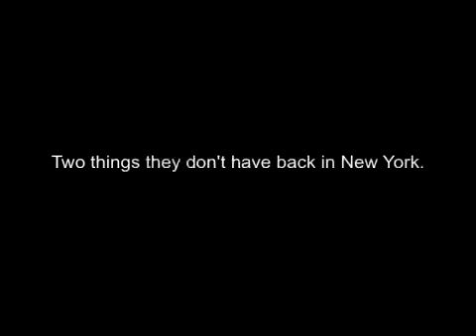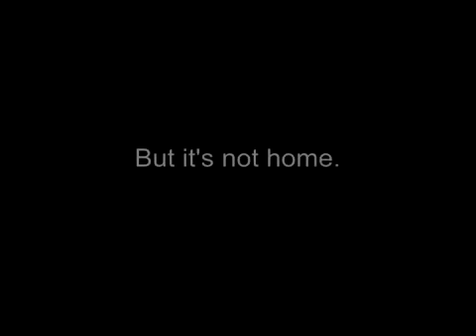Two Things They Don't Have Back in New York.